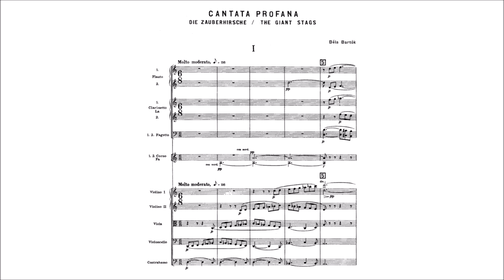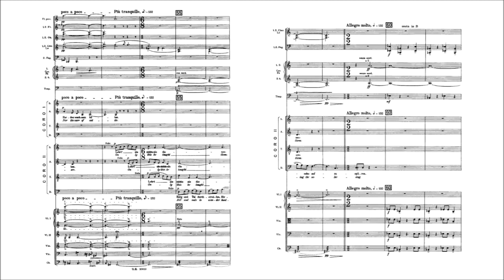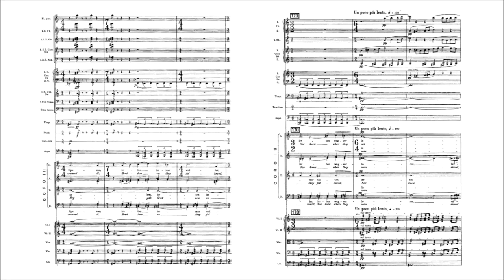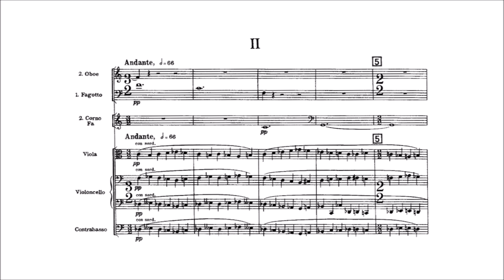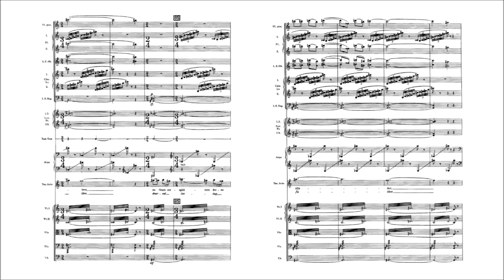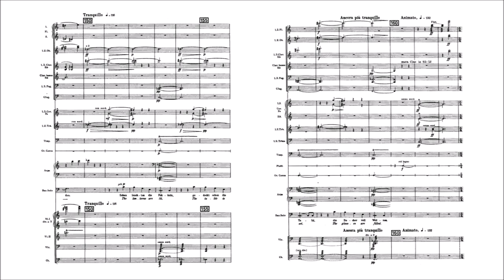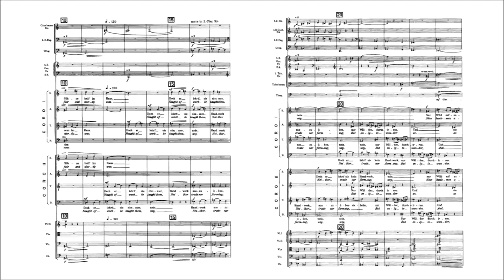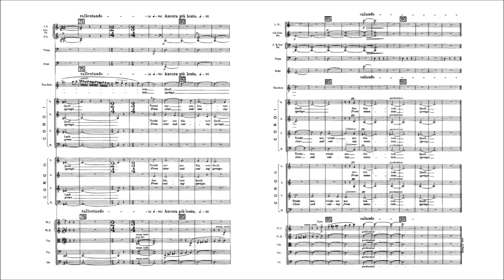Béla Bartók - Cantata Profana, Sz. 94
Béla Bartók (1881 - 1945) - Cantata Profana (A kilenc csodaszarvas/Die Zauberhirsche/The Nine Enchanted Stags), Sz. 94, BB 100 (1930)

I. "Volt egy öreg apó". Molto moderato [0:00]
II. "Hej, de az ő édes apjok". Andante [8:18]
III. "Volt egy öreg apó". Moderato [16:22]

József Réti, tenor
András Faragó, baritone
Budapest Chorus
Budapest Symphony Orchestra, János Ferencsik (1967)

Cantata Profana is a work by Bartók for double mixed chorus and orchestra. The libretto, written by Bartók himself, is based on two Romanian colinde that he collected in Transylvania in 1914. The piece is cast in three movements that exemplify Bartók's use of arch form, and it typically lasts around 19 minutes.

"Little is known about the evolution of this powerful cantata. Bartók, an inveterate collector, arranger, and borrower of folk music, based this choral work on a Rumanian folk ballad, and translated the text himself into Hungarian. Many forget that the composer was born in a town in Hungary (Nagyszentmiklos) that is now a part of Rumania. What is unusual about this cantata is that it is unique in Bartók's output, like his only opera Bluebeard's Castle. This is not to suggest a kinship between these two masterful works, because stylistically they are quite far apart.

Cast in three connected movements, Cantata profana is subtitled 'The Nine Enchanted Stags.' Its text tells of an old man with nine sons whom he only trained in the hunting of stags (male red deer). They depart without him on a hunting expedition one day and are changed into stags. When their father discovers their fate, he asks them to return home with him, but is told by one son their antlers cannot fit through the doorway and that they must remain in the forest.

The first movement, marked Molto moderato, is entitled, 'Once there was an old man.' After the dark introduction by the orchestra, the chorus enters in a nocturnal haze. The mood remains eerie and mysterious until the powerful middle section, where the choral writing and driving rhythms impart a primal character. The latter part of the opening panel returns to the darker mood of the opening, but now with greater orchestral color and atmosphere.

Marked Andante, the second movement is subtitled, 'Through forest aroving, hey-yah!' Tensions stir from the outset, and again, the choral writing is savage and rhythmic. But solo parts for the tenor (son, now a stag) and baritone (father) soon follow, tempering the furious mood somewhat. The long solo for the baritone is darkly atmospheric and features deliciously eerie music from both the chorus and orchestra. The latter part of this panel has both soloists in dramatic and powerful dialogue regarding the return of the nine sons.

The final movement, marked Moderato, is subtitled 'Once there was an old man.' It opens with a lovely chorus, devoted to summarizing all the details of the story presented in the first two movements. The music is less vehement and features only one brief solo part, for the tenor. On the whole, the mood is reflective and subdued here and might be regarded as a sort of epilogue. This is the shortest of the three sections, lasting about three minutes, as compared with the approximately eight-minute lengths of the previous movements. While this work has folk origins, its music generally does not divulge any ethnic flavors, though the tenor solos often exhibit a certain Rumanian melodic characteristic, the so-called hora lunga. Cantata profana resembles the style of the second movement of Bartók's then-contemporary Second Piano Concerto (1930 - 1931) and parts of the Miraculous Mandarin (1919), as well."

(source: AllMusic)

While the score shows the text in German and English, it is sung in Hungarian.